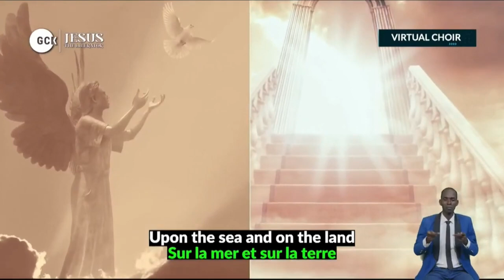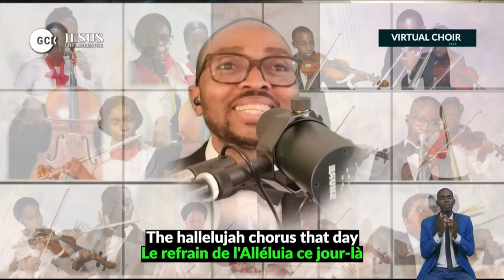The Resurrection Morn || DCLM Virtual Choir || Jesus The Liberator GCK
This is ministration by the DCLM Virtual Choir during the GCK@2 Anniversary themed "Jesus The Liberator".
Join the virtual choir as we give glory and adoration to the Lord for how far He has brought us even as we celebrate 2 years of GCK.